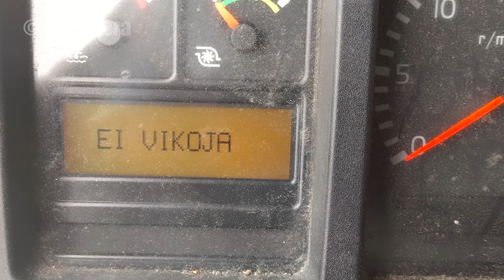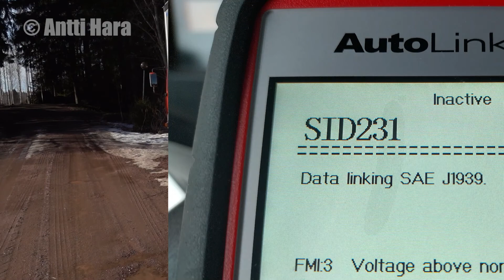Kevätkuulumisia - Pääsiäinen 18.4.2022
Tällä videolla haahuilen kotinurkissa ja höpötän omiani.